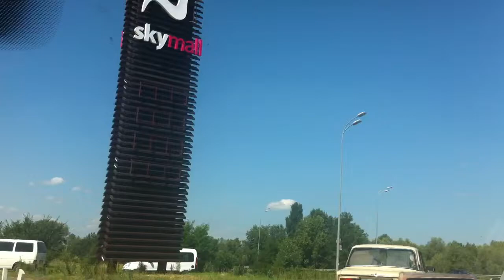Киев утро дорога в skymoll